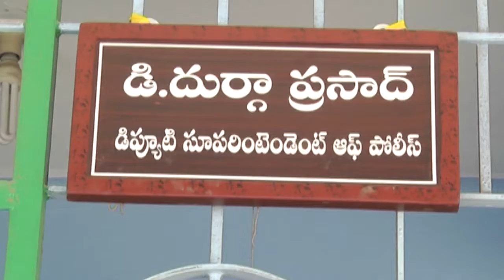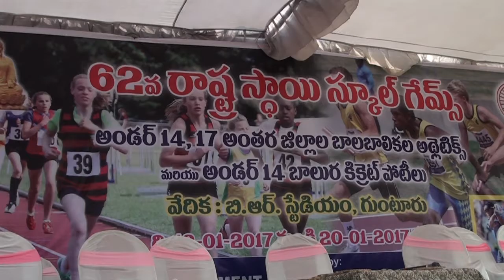syc news 18-01-2017